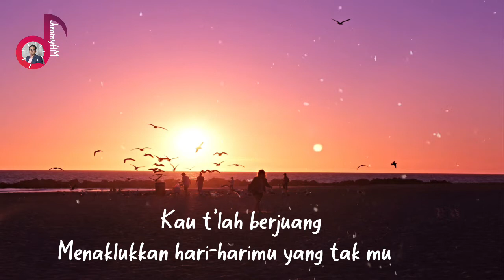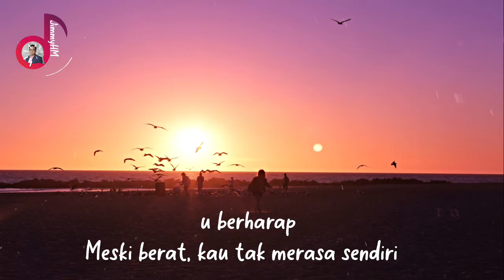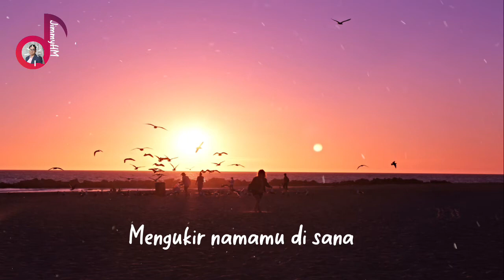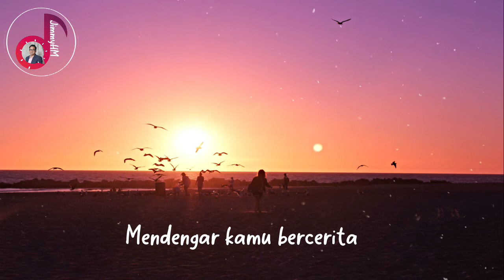♫♫ Melukis Senja-Budi Doremi (Cover by JimmyHM) ♫♫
Audio Source by KaraokeKustik